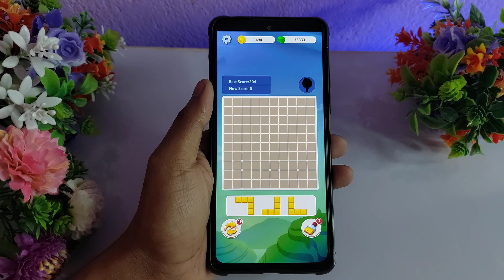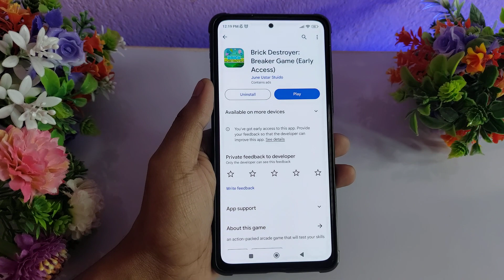Brick Destroyer Se Paise Kaise Nikale - Brick Destroyer Real or Fake - Brick Destroyer Breaker Game